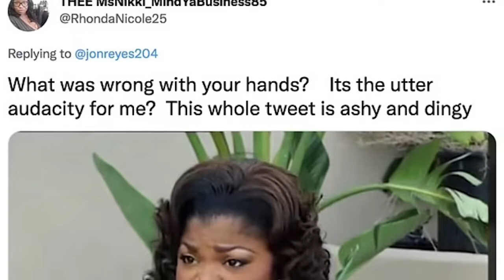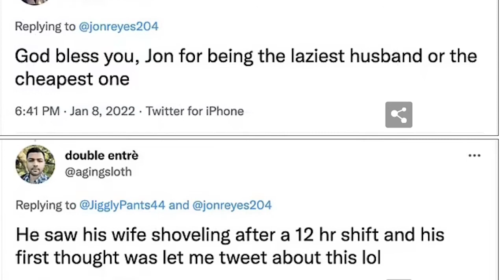Canadian politician Jon Reyes, roasted for sharing photo of wife shoveling snow after her 12 hour ho